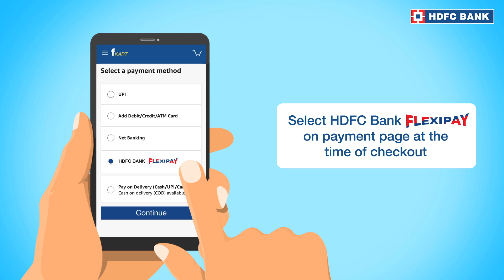Buy Now, Pay Later with HDFC Bank FlexiPay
Live each moment worry-free with HDFC Bank FlexiPay. HDFC Bank FlexiPay is our ‘Buy Now Pay Later’ service, which lets you have what you desire most.
Now you needn’t miss out getting those favourite pair of shoes or the latest smartphone.
If you have an HDFC Bank Debit Card, you can qualify for this pay later option.